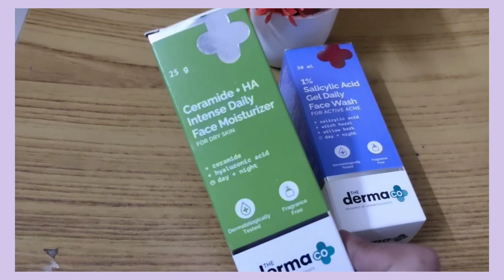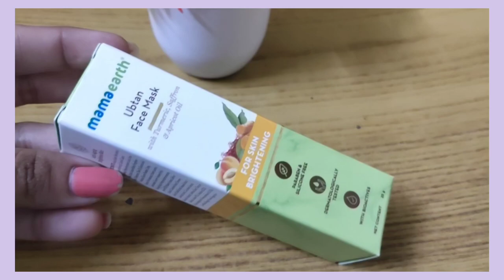Day In My Life||How To Get Free😮Trial Products In Smytten||Trying New facemask.!!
Hey drs,Hope this video is usefull to you all💫

Hello!
Here is this cool app I found which has Free product samples & exciting rewards from some awesome brands!

✨mamaearth greentea toner